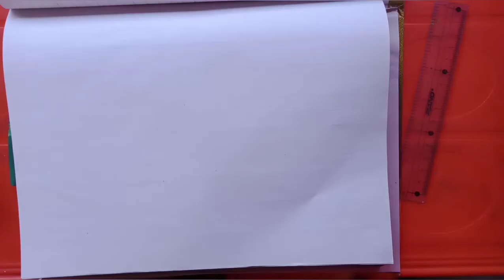Peacock painting using poster colours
How to paint peacock
This video is useful for drawing on notebook